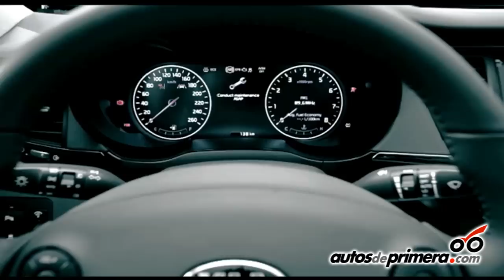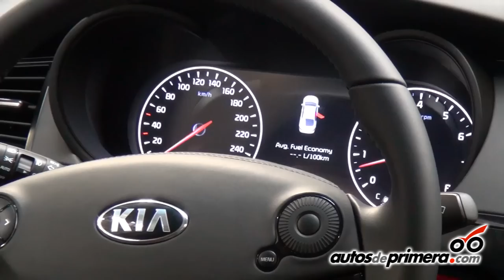NUEVO KIA QUORIS: Lanzamiento y presentación en Colombia.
Kia Motors Colombia presentó oficialmente en el XIII Salón Internacional del Automóvil de Bogotá el totalmente nuevo KIA QUORIS; este espectacular sedán de lujo trae un motor V6 de 3.8L CVVT que desarrolla 294 HP, además presenta grandes innovaciones de alta tecnología, confort y seguridad nunca antes utilizados por la marca coreana.